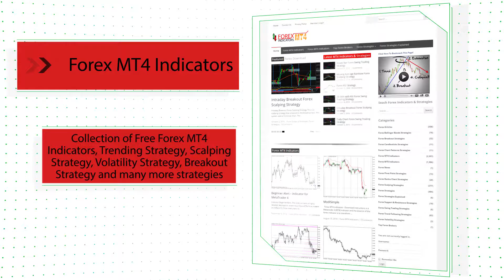2 Cross and MACD Forex Trend Following Strategy - How To Trade Using Forex Strategies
Download 2 Cross and MACD Forex Trend Following Strategy

-About-
2 Cross and MACD Forex Trend Following Strategy
Forex Strategies
Forex Indicators
Forex Systems